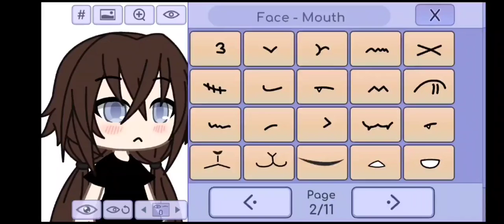A bonequinha não sabe brincar meme || Live2d || Gacha Club || TR 🌠theburaklove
-Discord  ˏˋ°•*⁀➷  • The Burak •#8960
-İnstagram  ˏˋ°•*⁀➷  sadece.burawk

Original: @GachaOmniaOFC

--Time (zaman)
  1 Gün

--Apps (uygulamalar)
- Live2D
- Gacha club
- Alightmotion

--Participants (katılımcılar)
- Clxudy_Avery :3